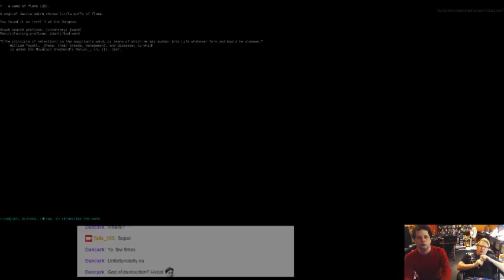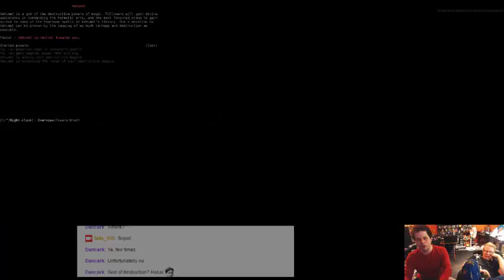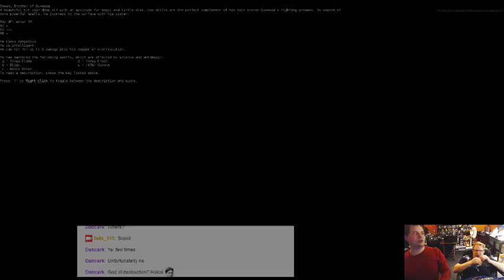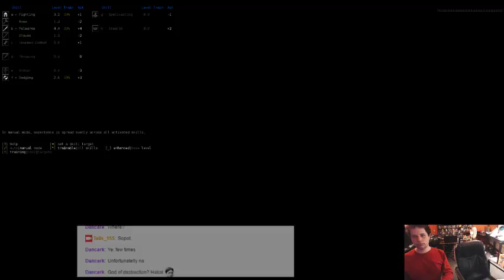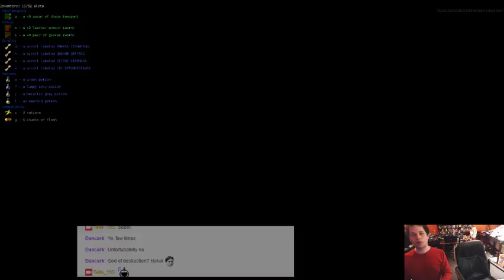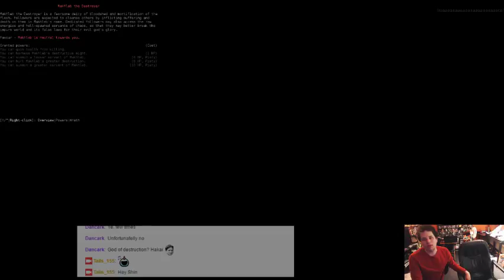Dungeon Crawl Stone Soup - 42 - Hunted Down By Siblings.